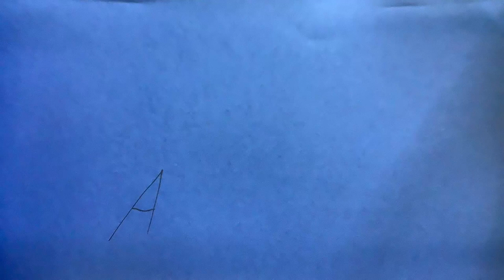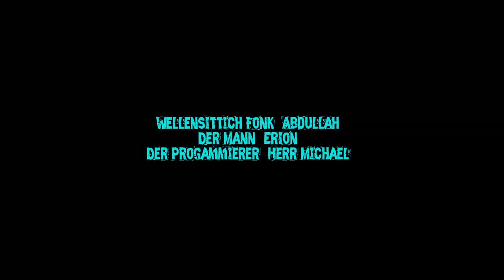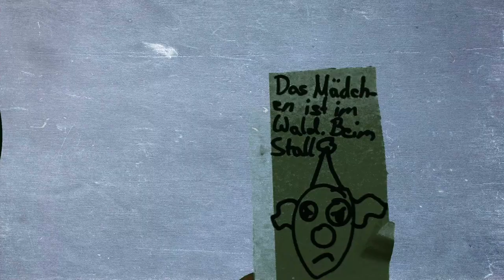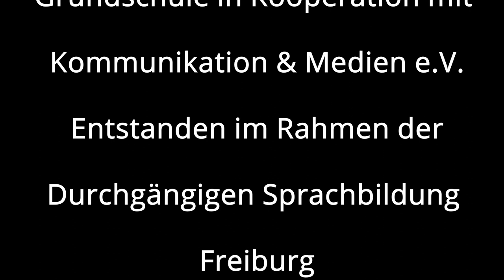Trickfilme - Geschichten erfinden und animieren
Achtzehn Kinder lernten an 4 Tagen in kleinen Gruppen den kreativen Umgang mit Tablet und Fotoapparat. Die Kinder überlegten kurze Geschichten  und animierten die Figuren am Tablet und sprachen die Dialoge ein.
Ein Zusammenschnitt der Trickfilme, die an der Albert-Schweitzer-Grundschule im Rahmen der Durchgängigen Sprachbildung Freiburg entstanden.

Referentin: Clarissa Schnittzer, Medienpädagogin